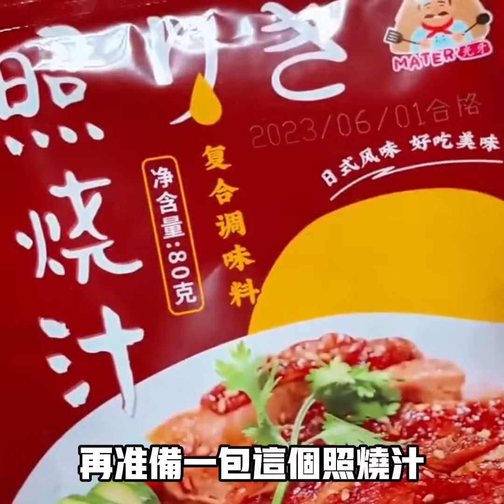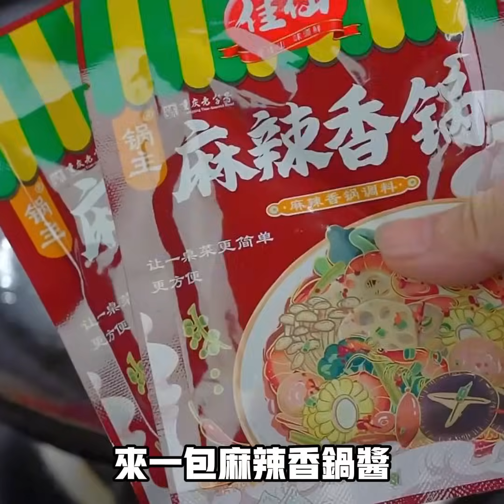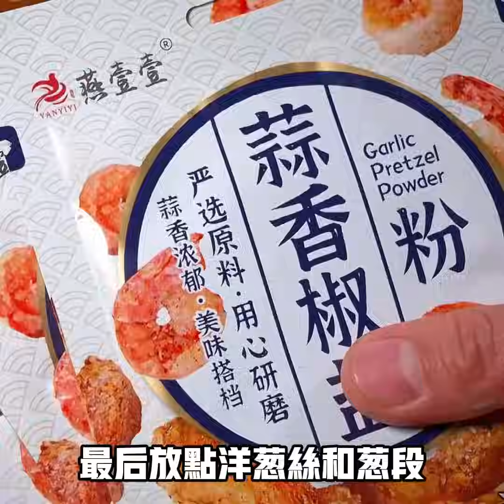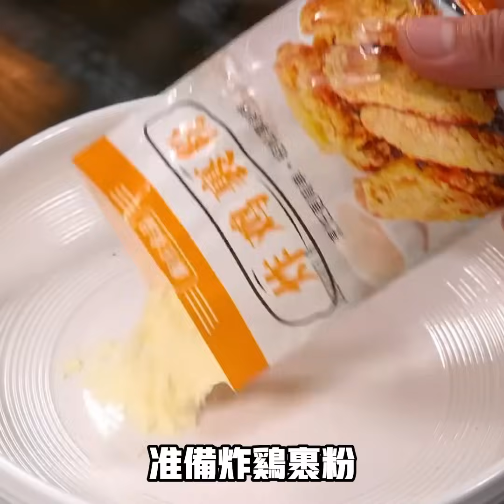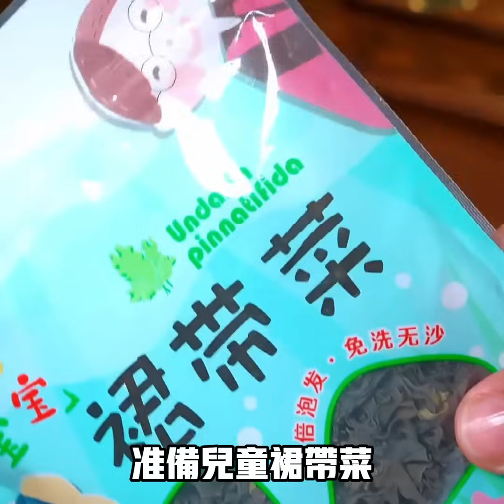請客必吃的39道花樣美食最後一道絕了（附時間軸）美食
請客必吃的39道花樣美食最後一道絕了
00:03：照燒雞腿飯
00:37：白菜釀肉
01:24：避風塘炒蝦
02:22：五指毛桃鹽焗雞
03:02:椒鹽牛肉
03:59:蝦仁豆腐蒸蛋
04:50:蒜蓉鱸魚
05:38：排骨蘿蔔湯
06:10:椒鹽豆腐
06:32：香辣蓮藕
06:50:炒花菜
07:18：蒜香排骨
07:51：蝦仁雞蛋羹
08:22: 椒鹽土豆
08:40：剁椒魚頭
09:01：椒鹽雞翅
09:36:牛肉湯
10:11: 椒鹽蝦
10:38:素炒山藥
11:11：煎魚
11:45:炸大蝦
12:17:炸雞翅
12:52: 姜辣雞爪
13:13:炒豬肝
13:42:炒山藥
14:14：家常炒雞
14:33：鯽魚湯
15:33:幹鍋魷魚須
15:58：炒魔芋
16:21：脆皮茄子
16:55：青椒炒杏鮑菇
17:16：酸辣魚雜
17:41：白灼生菜
18:15：土豆餅
18:39：杏鮑菇炒雞蛋
19:17：爆炒豬肝
19:56：排骨湯
20:31：洋蔥炒蛋
21:07：紅燒鯽魚
21:33：香辣油豆腐